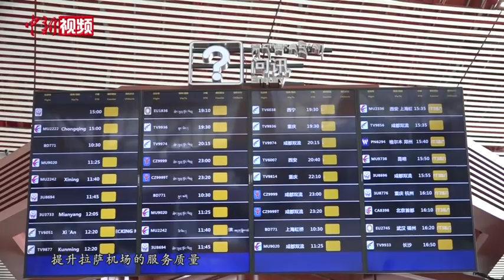西藏最大航站楼即将投运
8月3日上午，中国民用航空西藏自治区管理局在拉萨贡嘎国际机场宣布T3航站楼的投运日期为2021年8月7日，标志着西藏最大的航站楼即将迎接投运。3日上午，记者在拉萨贡嘎国际机场T3航站楼看到，多方工人正在为投运做最后的准备。
        据了解，拉萨贡嘎国际机场航站区改扩建工程于2017年12月正式开工建设，工程总投资39.07亿元人民币，是一项极为复杂的系统工程。
        1956年5月11日，西藏自治区第一座机场——当雄机场破土动工，由于航空业务需求量的不断加大，1966年拉萨贡嘎国际机场建成投运，当雄机场完成了它的使命。直至今日，西藏自治区已有包括拉萨贡嘎国际机场在内的五个民用机场（昌都邦达机场、林芝米林机场、阿里昆莎机场、日喀则和平机场），一座座现代化空港屹立在雪域高原，蓄势待发的西藏航空业将在世界屋脊腾飞。